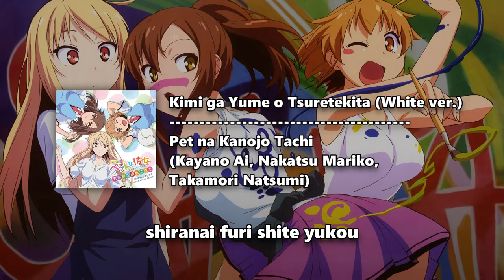Kimi ga Yume wo Tsuretekita (White ver.) - Sakurasou no Pet na Kanojo Deluxe Lyrics Song Stream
SHIINA MASHIRO THE BEST, VALIDATED, NO DEBAT! 🤣

Animated Color Coded Version : (editing...)

Anime Title : Sakurasou no Pet na Kanojo / The Pet Girl of Sakurasou
Japanese Title: 君が夢を連れてきた (White ver.)
English Title: You Brought a Dream (White ver.)
Description: Opening Theme
From Anime: さくら荘のペットな彼女
Performed by: Ai Kayano, Nakatsu Mariko, Takamori Natsumi (茅野愛衣 )
Lyrics by: Hata Aki (畑亜貴 )
Composed by: eba
Arranged by: yamazo

Illustrated by : (unknown)
Edited by : KrekouNime ID

My Rig:
- Ada di Tab Discussion / Diskusi.